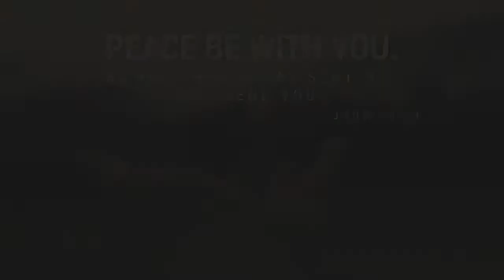April 8, 2018 2nd Sunday of Easter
Tucson, Arizona

11:30 am Mass with Fr. John Ikponko
April 8, 2018 - 2nd Sunday of Ordinary Time